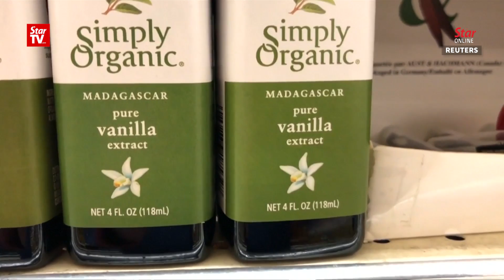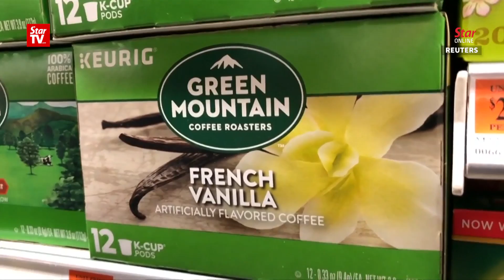Why a vanilla milkshake may cost more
Cyclones, drought and vanilla crop-theft in Madagascar - which produces about 80 percent of the world's most popular type of vanilla - have contributed to soaring prices by eating into supply.

For McCormick & Co, the world’s largest spice company, the scarcity of vanilla has spurred it to begin cultivating an alternative source on the north coast of Papua, Indonesia.

McCormick, which sells vanilla and its extract to retailers, restaurants and packaged food makers, said it has been passing the higher costs on to buyers.